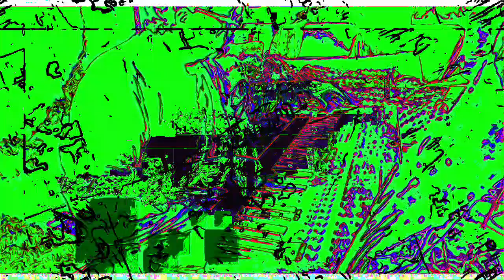[EPILEPSY WARNING] Movie 23 02 02 02h34m04s *Photosensitivity Warning*